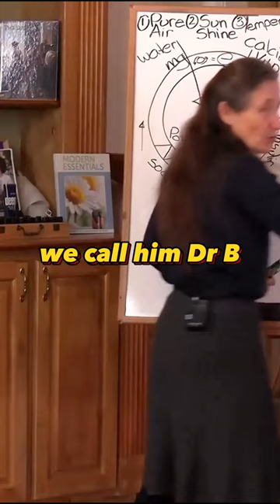Salt & Water 32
Part 32 of 40. Barbara O Neill explains how vital salt and water is for the human body.